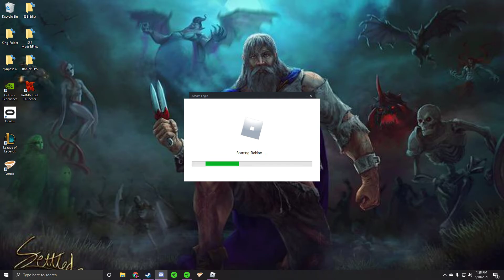The great escape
Just go to the end for it, but god damn it was CLEAN